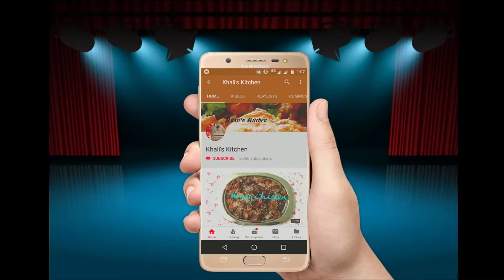பருப்பு வடை | Paruppu Vadai Receipe | Bakery Paruppu Vadai | Indian Street Foods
Indian Street Foods # 26 - Bakery special “Paruppu Vadai” receipe!!! Kiddie special snack so do frequently to impress your kids. Easy to do within few minutes and best suits to impress your friends and family.

Master: Sivakumar
Credits: Vijayalakshmi Bakery (Tirupur)

Kindly do try this receipe and post your feedback in the comments below and share the video with your friends and family.

Happy Cooking!!!😃